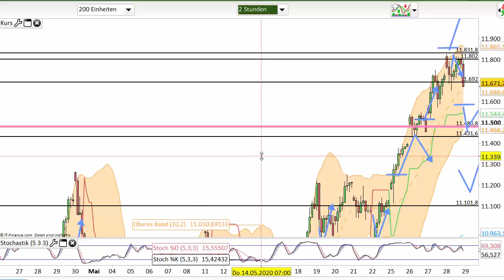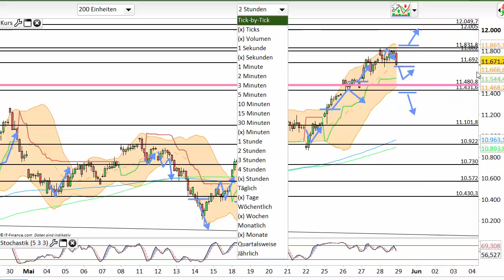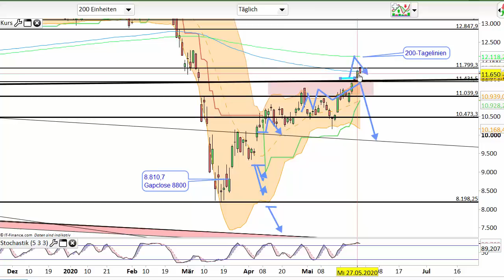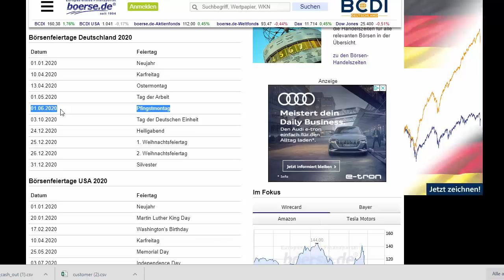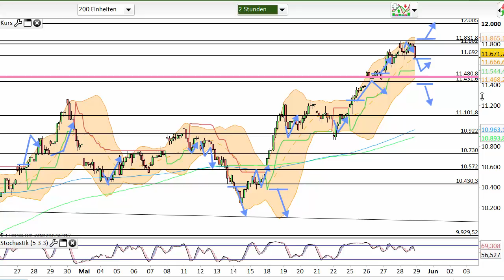Dax Analyse 29.05.2020